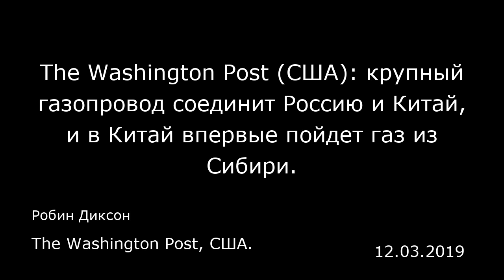The Washington Post (США): крупный газопровод соединит Россию и Китай, и в Китай впервые пойдет газ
The Washington Post (США): крупный газопровод соединит Россию и Китай, и в Китай впервые пойдет газ из Сибири.
Робин Диксон
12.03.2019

Москва - Когда в понедельник президенты Владимир Путин и Си Цзиньпин дали старт новому газопроводу, и в Северный Китай начал поступать российский газ, это стало событием, которое может иметь геополитические последствия для всего мира.  По одну сторону границы, на Атаманской газокомпрессорной станции в районе Благовещенска, расположенного недалеко от китайской границы, российские специалисты в серо-голубой униформе стояли наготове и ждали, когда Путин даст команду о запуске газопровода. По ту сторону границы их китайские коллеги в ярко-красных комбинезонах были готовы принять газ.  Церемония запуска газопровода проходила в режиме телемоста между двумя президентами, во время которой на экране с помощью маленьких белых стрелок было показано, как газ пошел по синей трубе. Газопровод «Сила Сибири» стоимостью 55 миллиардов долларов и протяженностью около трех тысяч километров проходит от сибирских газовых месторождений в Иркутской области и Якутии до китайской границы. Он является новым ярким символом укрепления связей между Москвой и Пекином на фоне американо-китайской торговой войны. Трубопровод дает России возможность подключиться к огромному и растущему китайскому газовому рынку в рамках рассчитанного на 30 лет контракта на поставку газа на сумму 400 миллиардов долларов, что позволит смягчить влияние западных санкций, введенных против России из-за аннексии Крыма в 2014 году. В Китае газопровод будет проходить от северо-восточной провинции Хэйлунцзян до Шанхая, и протяженность к...